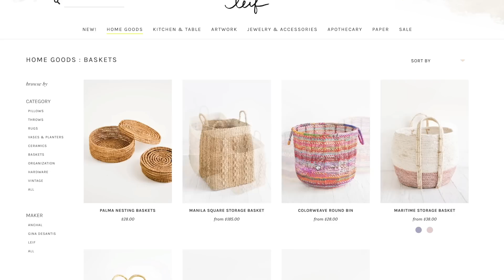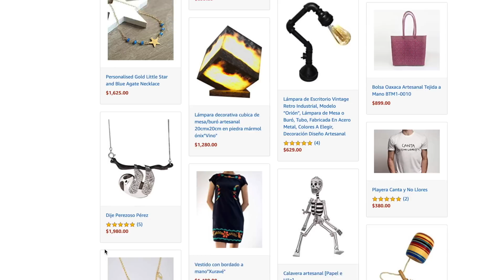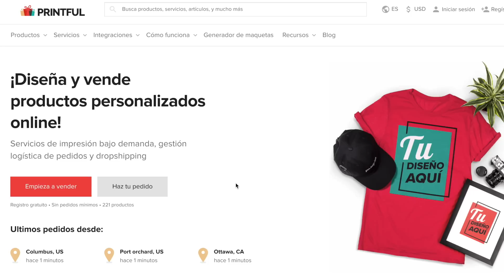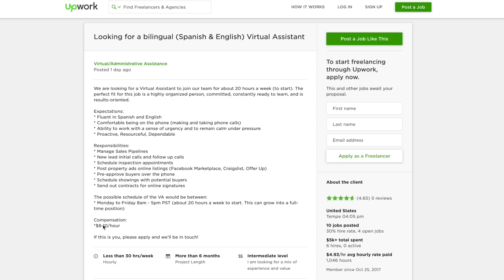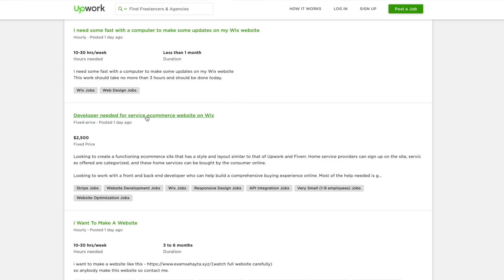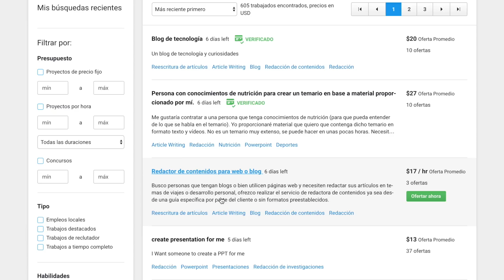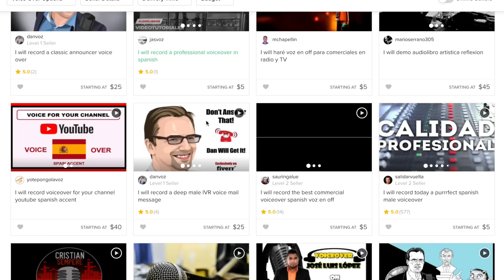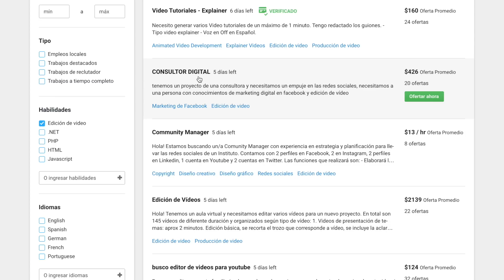LOS 13 MEJORES TRABAJOS DESDE CASA PARA MUJERES - Cómo trabajar en internet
¿Quieres trabajar desde tu casa? En este video te comparto 13 ideas de trabajos para mujeres que puedes hacer en internet.

OTROS VIDEOS

HERRAMIENTAS ESENCIALES PARA YOUTUBERS

- TUBE BUDDY: Esta herramienta es básica para tener más vistas en Youtube

CÓMO GRABO MIS VIDEOS

Sony a6500
sony a5000
Sony 50mm 1.8
Sony 18 105 4
Manfrotto Pixi
JOBY Gorillapod
Rode Videomic

- TUBEBUDDY. Mi herramienta favorita para crecer en Youtube